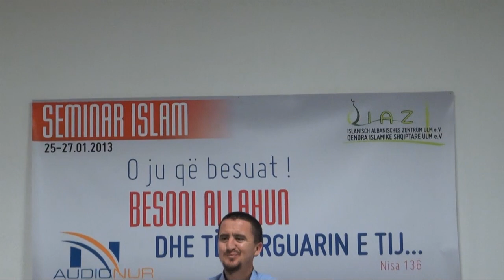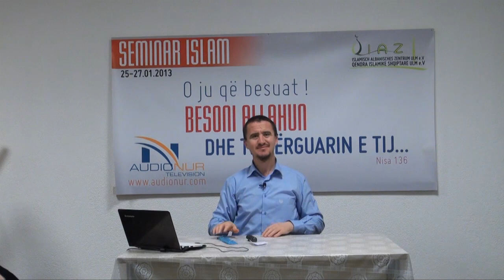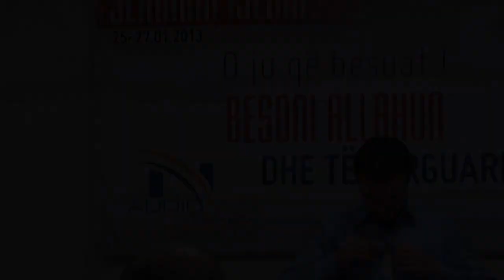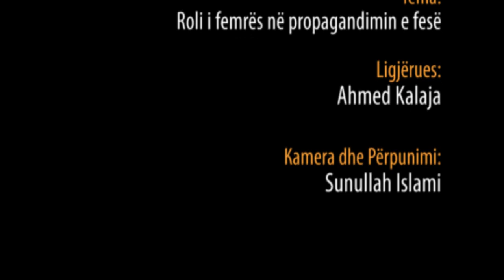Roli i femrës në propagandimin e fesë - Hoxhë Ahmed Kalaja (Seminari: Ulm 2013)